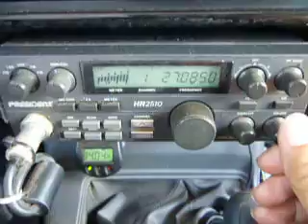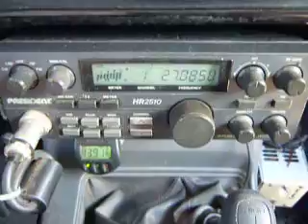09-23-2013 ModSquad FunkyMonkeyLA GhostBustrIL 2kMS 415LA UnderTkrTX JoJoTX